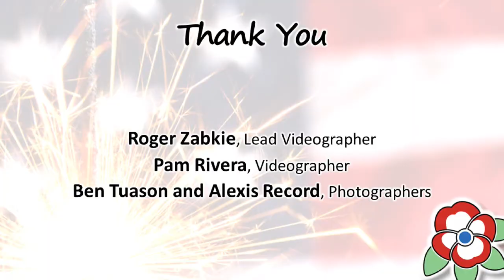California Freethought Day 2019 - Hement Mehta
Hemant is the editor of FriendlyAtheist.com, appears on the Atheist Voice channel on YouTube, and co-hosts the (uniquely-named) Friendly Atheist Podcast. He is a former National Board Certified high school math teacher in the suburbs of Chicago, where he taught for seven years.

California Freethought Day takes place in Sacramento, CA every October. This annual festival encourages freedom of speech and thought, civic engagement, enthusiasm for science, social justice, and the separation of church and state. We combine the fun and atmosphere of a fair with the education and activism of a conference. It's a festival of freethought.